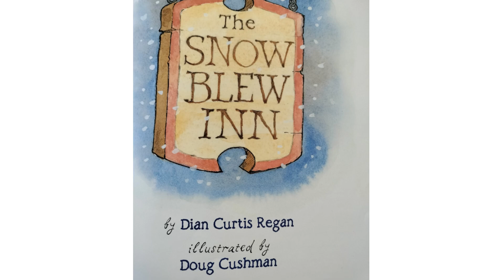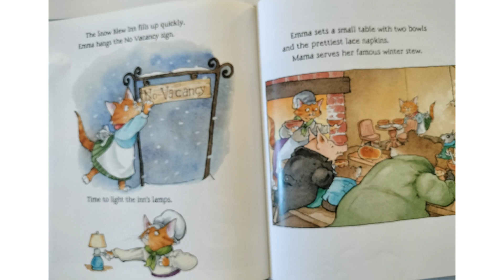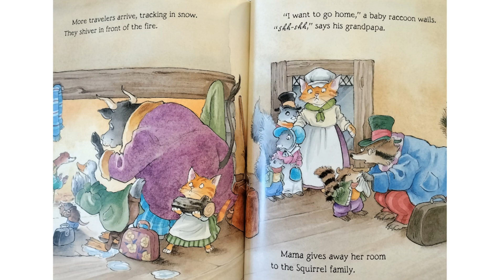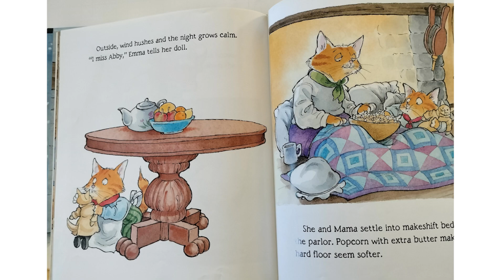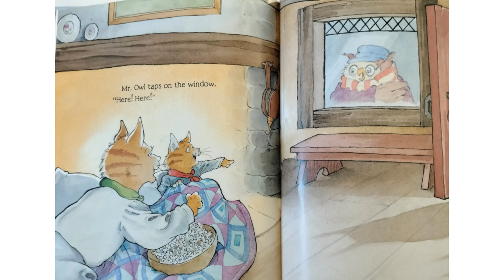The Snow Blew inn kids book read along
Lets read about the cozy snow blew inn.